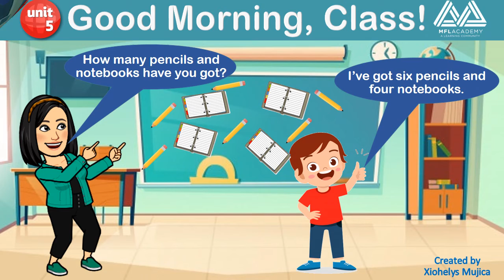BE1 U1 Good Morning Content Connection